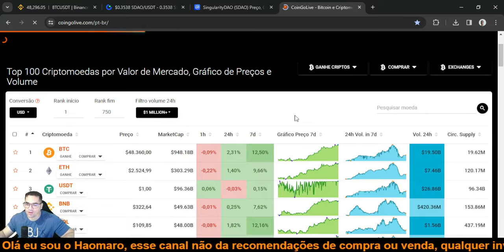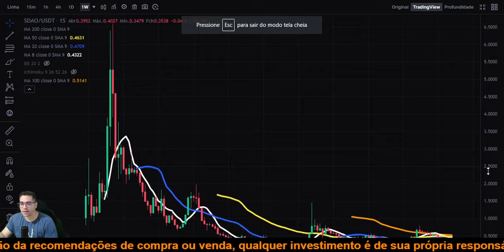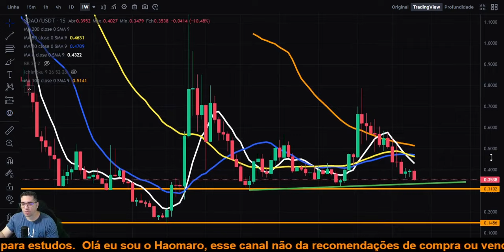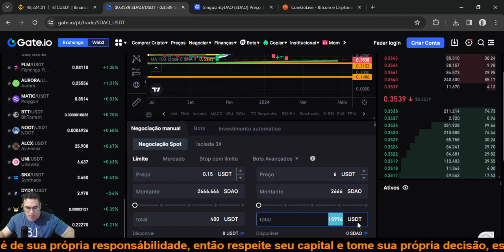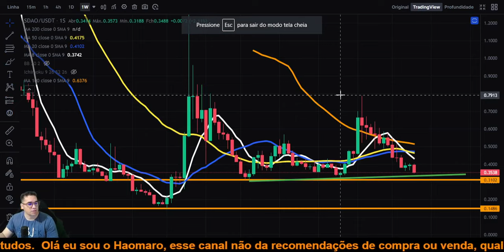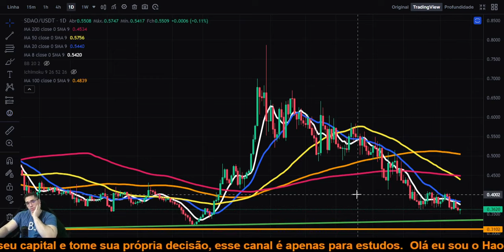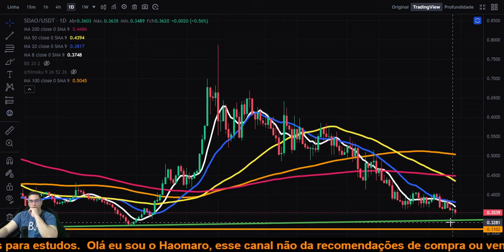SingularityDAO SDAO em forte queda e testa seu suporte, se perder vai buscar os 0,15, baixo volume